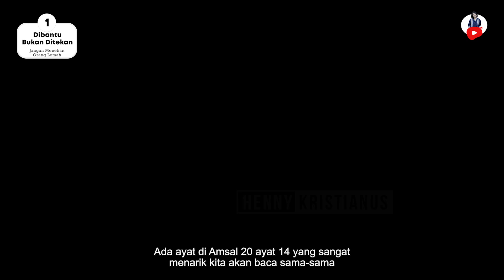Dibantu Bukan Ditekan - Henny Kristianus